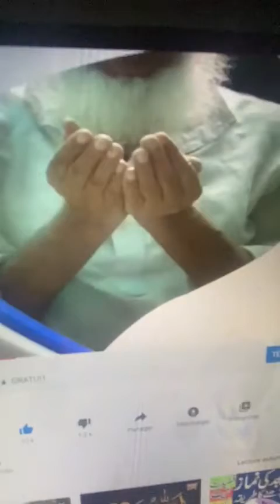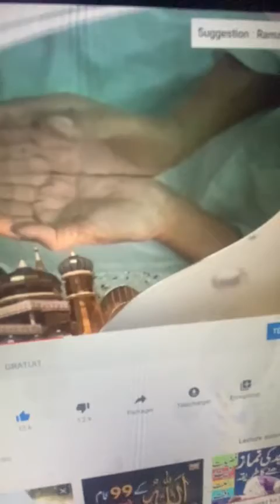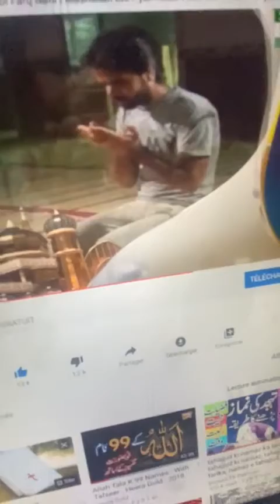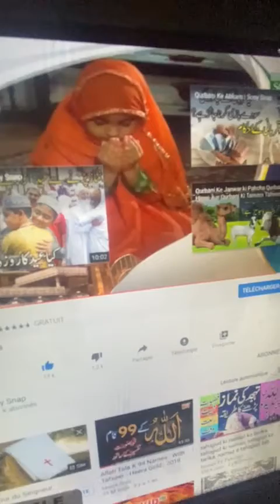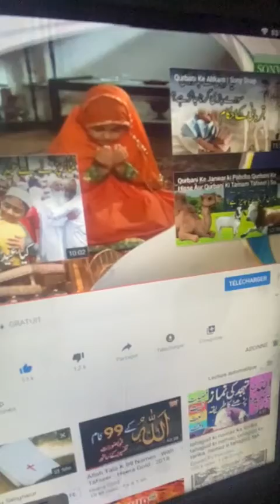ISLAM!!!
Quran Recitation + Dua in Urdu (🇵🇰)